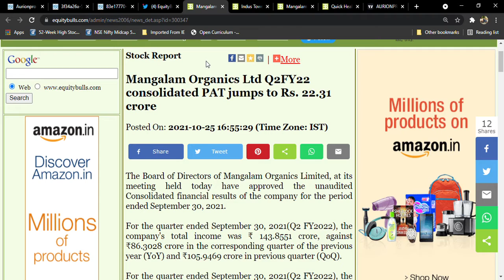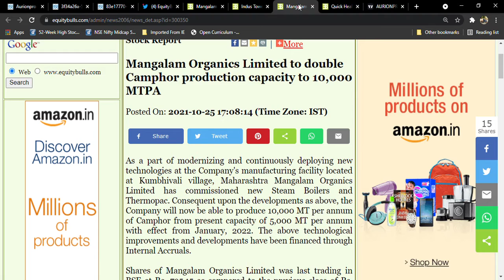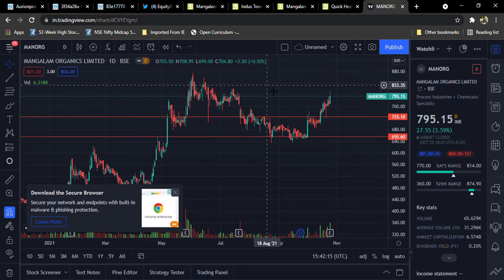Mangalam Organic Latest news l Q2 Results